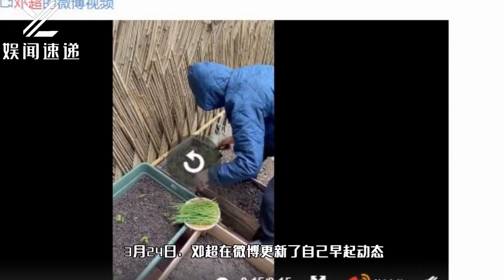孙俪拍邓超雨中剪葱，连报数道“葱料理”，邓超与网友互动太有梗